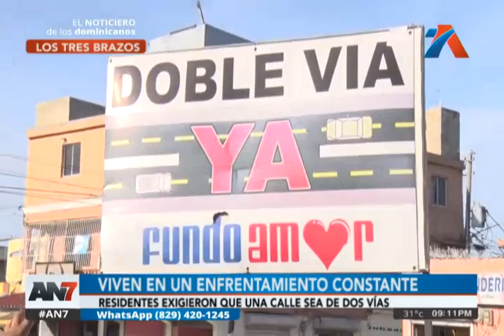Residentes exigieron una calle que sea de dos vías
Viven en un enfrentamiento constante en Los Tres Brazos.

La construcción de un parqueo en el sector de Los Tres Brazos de Santo Domingo Oeste, mantiene en constantes enfrentamientos a los responsables de esto con los residentes del lugar.